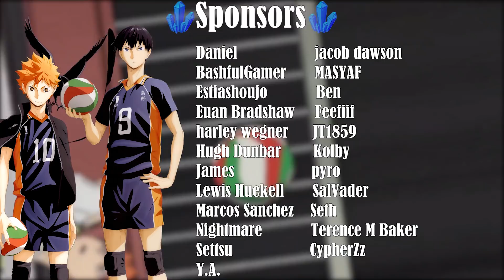HINATA STOPS USHIJIMA! THIS IS INTENSE! HAIKYUU!! SEASON 3 EPISODE 8 REACTION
🌟Bobbie P                                                 ⭐Y.A.                       ⭐James
🌟Nui Ace                                                   ⭐CypherZz             ⭐Euan Bradshaw
🌟Tommy-M                                              ⭐Nightmare            ⭐Reaction Universe
🌟Tsugami                                                 ⭐Daniel                   ⭐Settsu
🌟Caroline S                                              ⭐harley wegner      ⭐Feefiif
🌟Dark_SinTeX                                          ⭐Reynaldo Vallejo ⭐Estiashoujo
🌟Luigi                                                        ⭐SalVader               ⭐JT1859
                                                                      ⭐pyro                       ⭐Lewis Huekell
                                                                      ⭐Terence M Baker ⭐Pedro Francisco Ponce
                                                                     ⭐Ben                         ⭐Marcos Sanchez

SEO